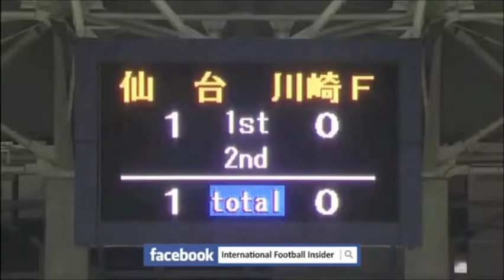NGTV Episode 22 : J.League 19th day, The Truth is out there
Voici les meilleurs buts de la 19ème journée de J.League ainsi qu'une séquence culte consacrée à une enquête du FBI. Pour la première fois, nous n'avons pas pu enregistrer nos voix par dessus les images. C'est donc en VO que nous vous proposons ce magazine.